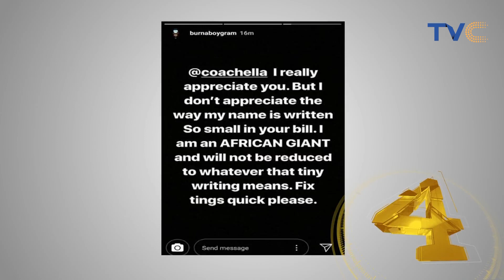See Top 5 Nigerian Artiste With EXCLUSIVE Nicknames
Artistes tend to be strategic about their stage names as they represent their brand and what they stand for, even though along the way, they tend to gain other names, nicknames either by themselves or given to them by fans.

or a fact, having nicknames, monikers, or descriptions for Nigerian artiste has established a significant subculture in the music industry, with new artistes coming into the music scene with ready-made nicknames that quickly expand on their growing fan base.

Today we will be talking about Nigerian artistes who have nicknames

ESplashOnTVC | October 20, 2021